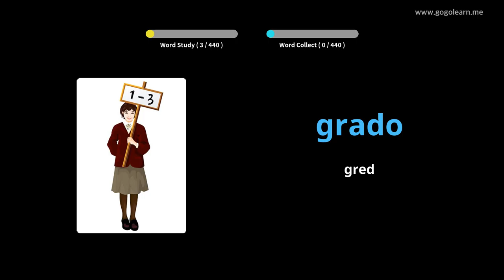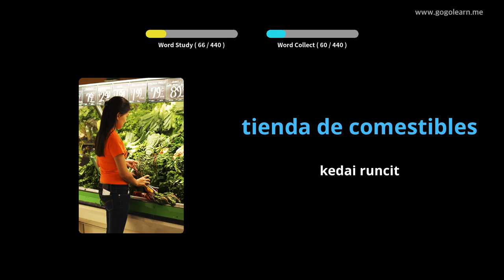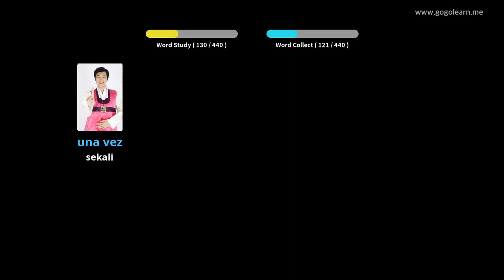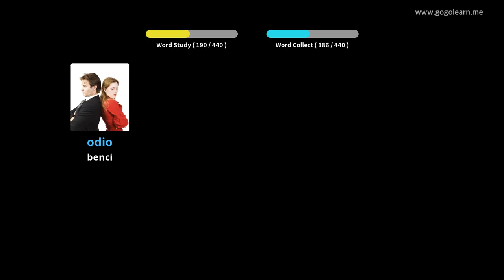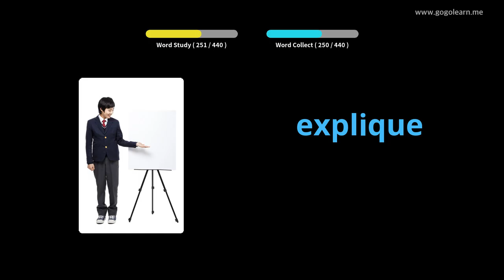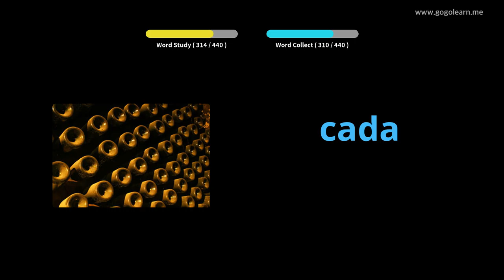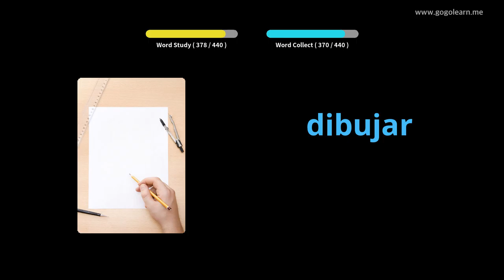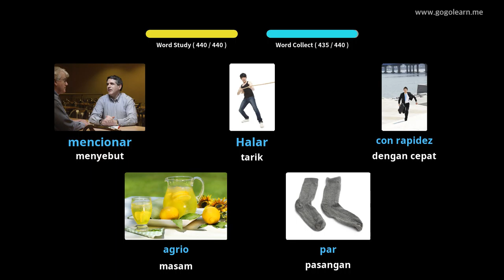Sekolah Rendah Bahasa Sepanyol Perbendaharaan kata |Golearn